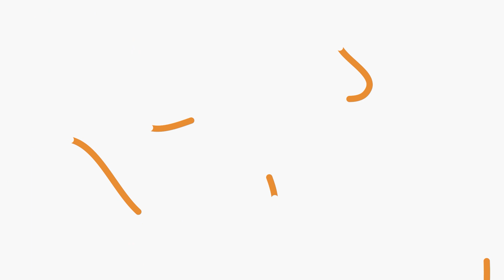24 Seats Tagada Ride for Sale from Beston Amusement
Beston Tagada Ride for Sale
Voltage: 380V
Power: 28KW
Crew: 24-30 people
Disk diameter: φ5m
Fence size: 9*10m
Height: 6.5m
Beston Mission & Service
Fun & Magic Never Ends
We build indoor playground and provide solutions for customers who want to start business with indoor playground in the world!